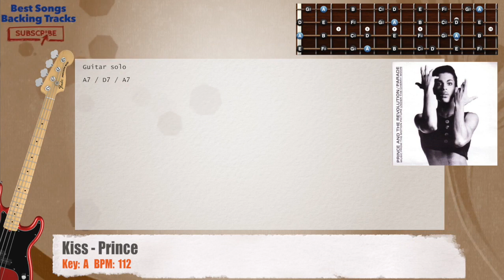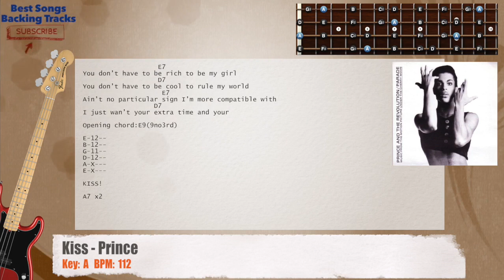🎻 Kiss - Bass Backing Track with chords and lyrics